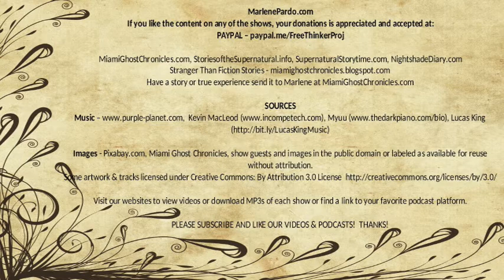The Woman on the Stairs | Miles Pennoyer Story | Nightshade Diary Podcast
Beware generous strangers.

Author - Margery Lawrence